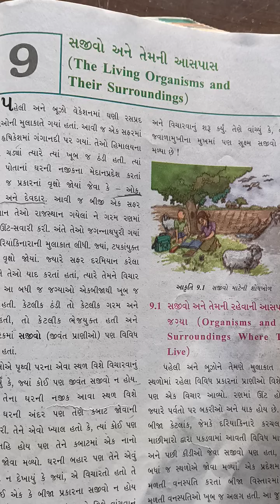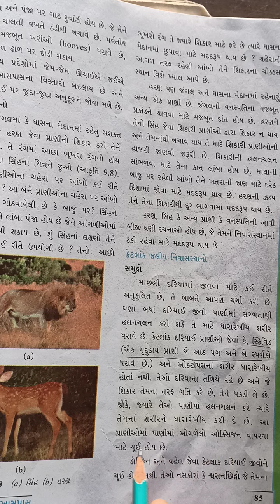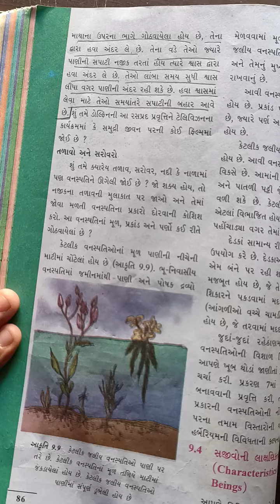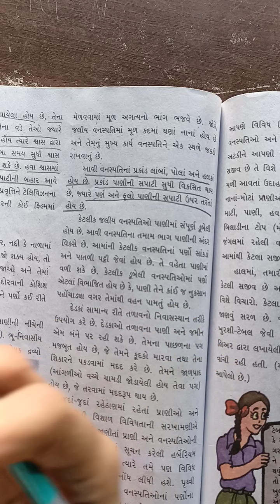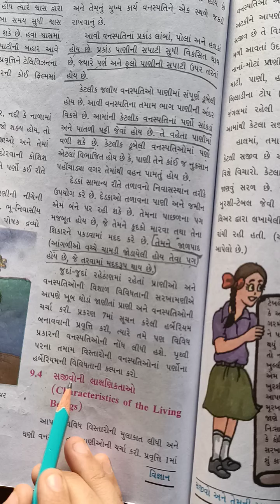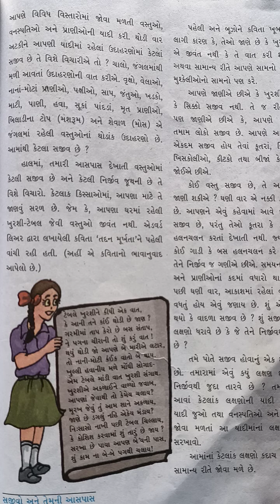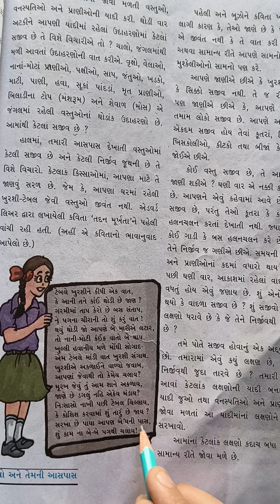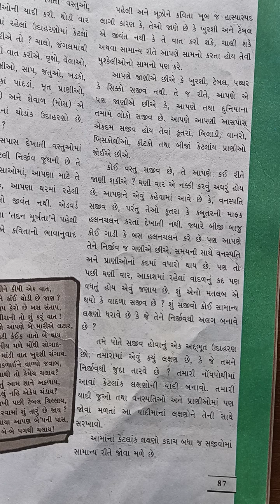Std:6 Science Ch:9 (Part:4) Date:10/12/2020